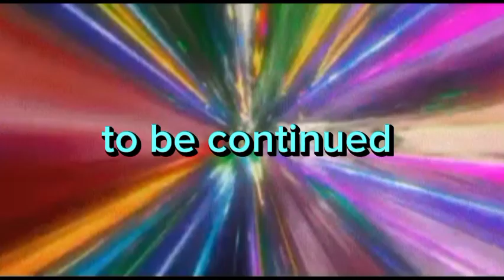the after verse: what happened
this takes place after games of war